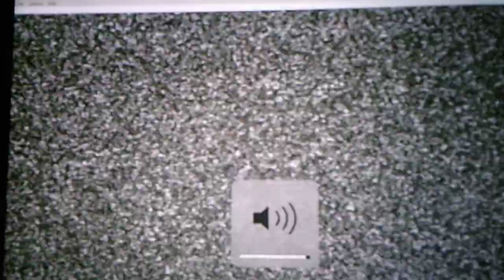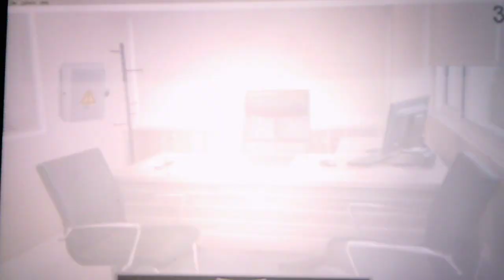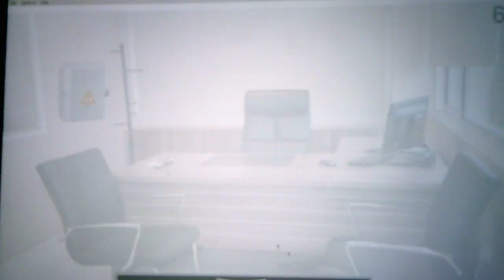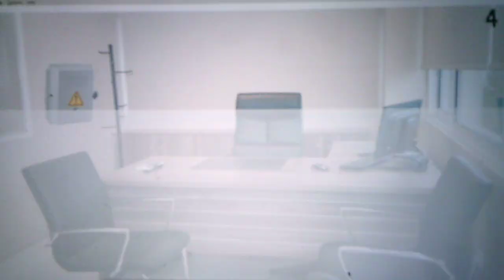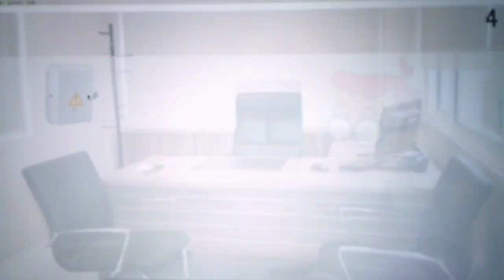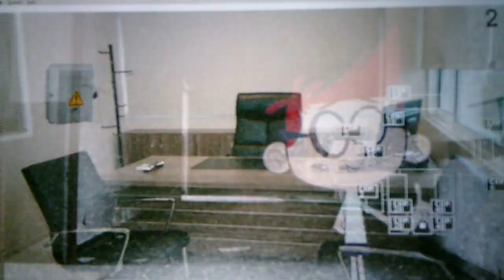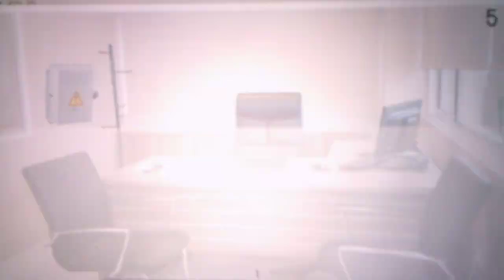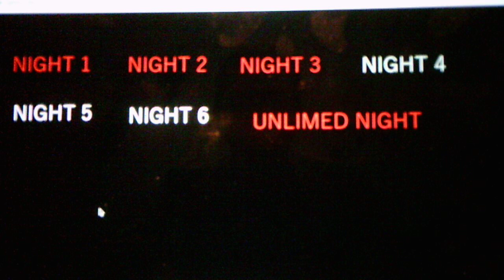Five Nights At The Mr.Peabody And Sherman Show Night 5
This night took me 4 tries to beat